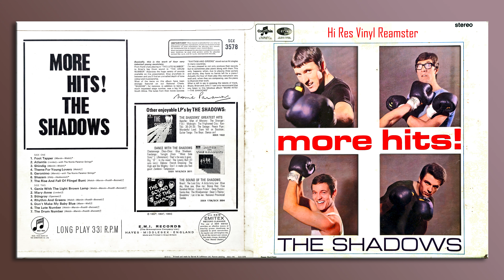The Shadows - Mary-Anne - HiRes Vinyl Remaster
From: More Hits!, 1965.
(Track #9).

Audio Restoration and  Remastered from Original analogue Vinyl Recording.

MM Phono Cartridge Direct Analogue to Digital RIAA conversion using RME ADI 2/4 SE ADC.

Here is a Link for My Best and favorites Hi Res Vinyl Remasters: